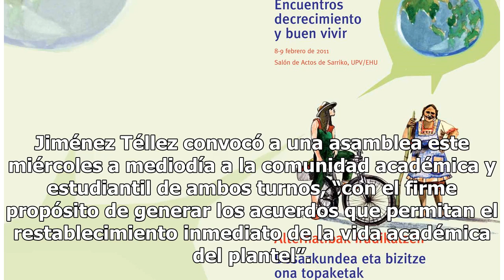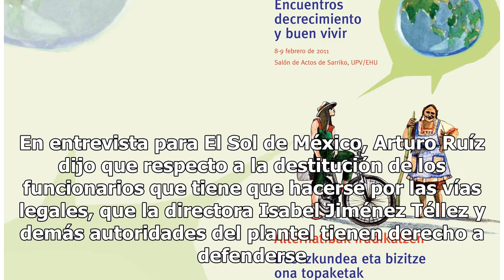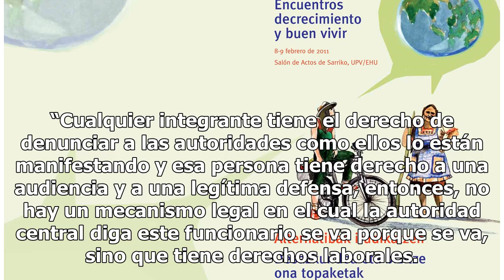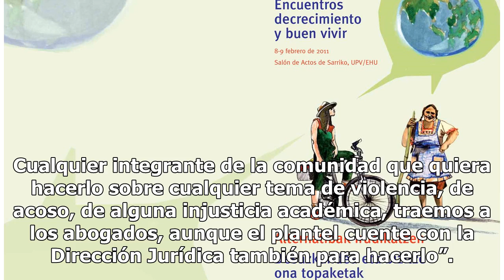Continúa empantanado el conflicto en la Prepa 2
Aunque paristas de la Escuela Nacional Preparatoria 2 Erasmo Castellanos de la UNAM entregarían las instalaciones este miércoles a las 6 de la mañana para el reinicio actividades académicas detenidas desde el pasado 26 de noviembre, no fue posible porque siguen condicionando la entrega a cambio de l...